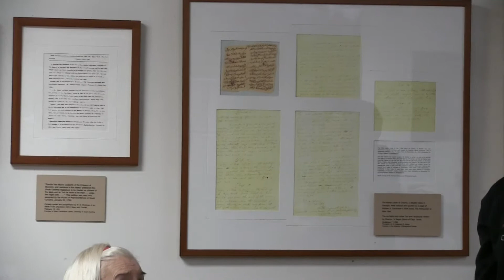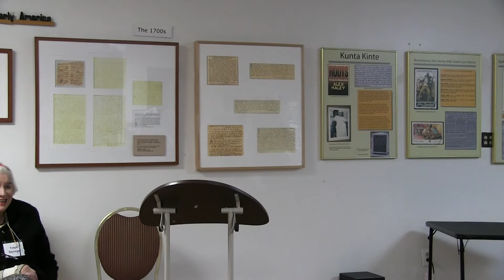Washington, DC the Anacostia Story Part 4